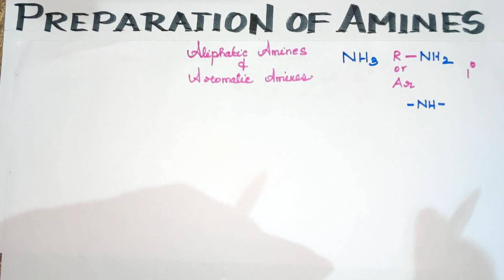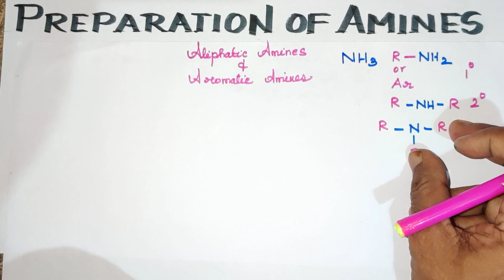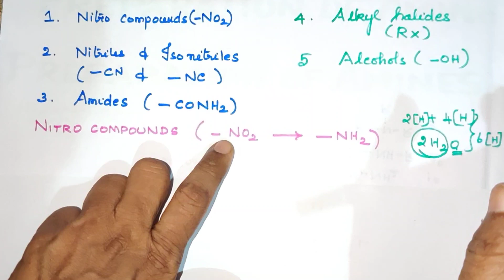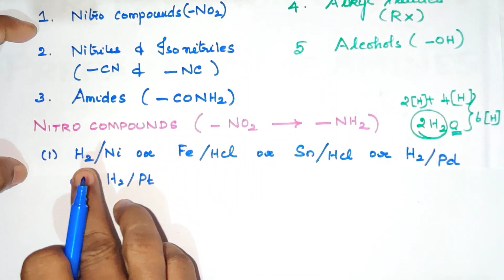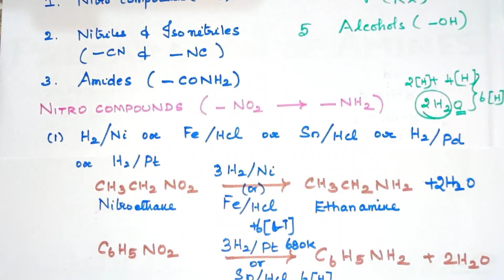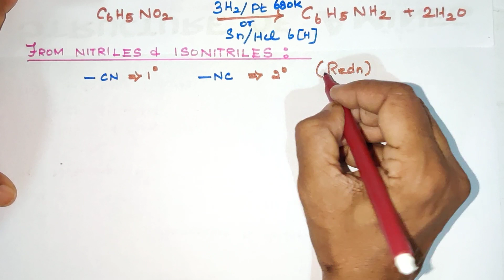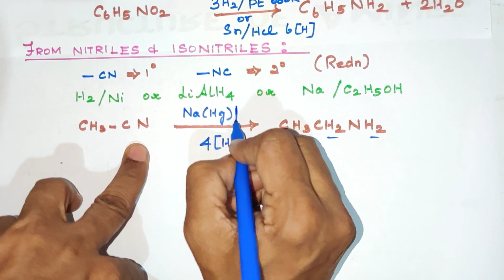ONC-16/Part1/Preparation of Amines/Organic Nitrogen Compounds/Explanation in Tamil